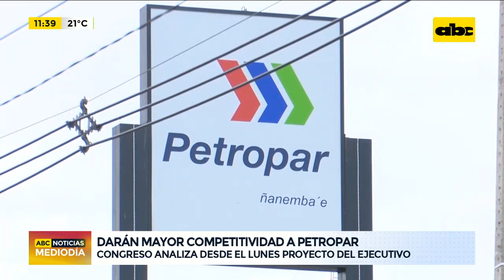Darán mayor competitividad a Petropar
El Senado estudiará el día lunes el proyecto presentado por el poder ejecutivo que buscará auxiliar a Petropar en la intención de sostener la baja de los precios de combustibles gasoil tipo III y nafta 93 octanos. El presidente del Senado, Óscar Salomón, aseguró que buscarán con algunas modificaciones dar mayor competitividad a la estatal, como por ejemplo, eliminar requerimientos que hoy tiene a la hora de comprar combustibles para obtener mejores precios y en tiempos más breves.